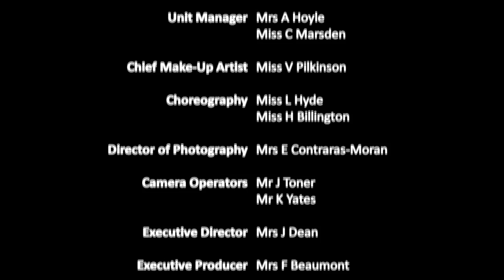DACA Girls 2011